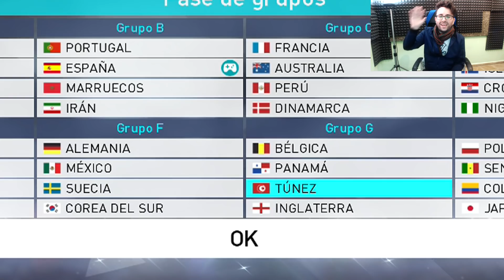World Cup RUSSIA 2018 | PORTUGAL vs SPAIN - JUGANDO EL MUNDIAL DE RUSIA EN PES 2018!! Cap.#1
Hola! empieza el mundial (world cup) de rusia 2018 con el primer partido del grupo b entre la portugal de ronaldo y españa, recreamos en PES 2018 la copa del mundo que se jugará en verano.